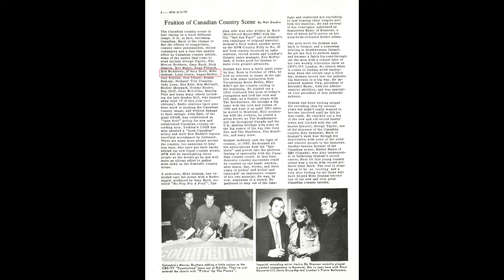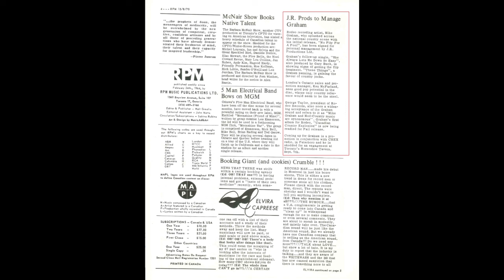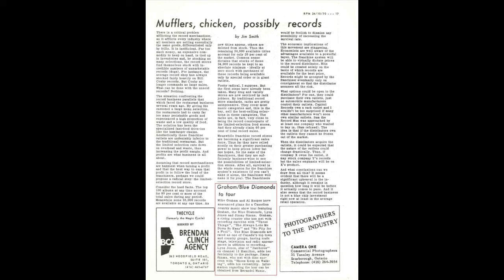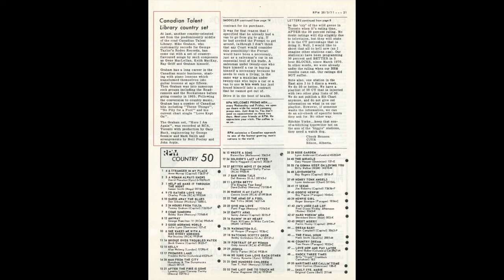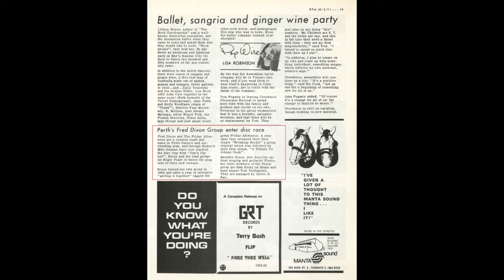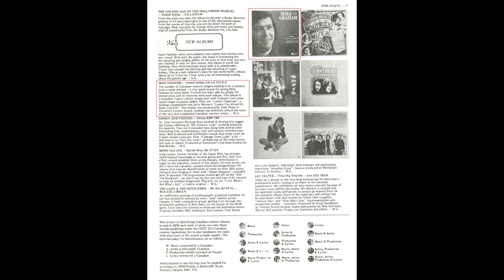Mike Graham - Here I Am Again/Funny How Time Slips Away (1971)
I am obsessed with "Here I Am Again". That guitar effect in the intro is enough to make anyone fall in love.

Awesome pair of tracks from Toronto-born Canadian Country star Mike Graham's debut studio album (released in March 1971 and reissued in April 1974) . This album features backing vocals from legendary Toronto vocal group The Laurie Bower Singers. Enjoy!

Here's a link to a track I posted yesterday from The Laurie Bower Singers fourth album

TRACK LISTING:
B3 Here I Am Again (0:00) [Mike Graham]
B4 Funny How Time Slips Away (2:59) [Willie Nelson]

CREDITS:
Arranged By – John Arpin, Neil Pooley
Backing Vocals – Laurie Bower Singers
Coordinator – Bob Stone
Directed By [Musical Director] – John Arpin
Engineer – George Semkiw, Mark Smith
Executive-Producer – Mal Thompson
Liner Notes – S. B. Hains
Producer – Gary Buck

Some photos sourced from Larry Delaney’s Country Music News Archive